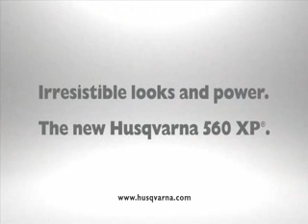HUsqvarna 560 XP Concept film